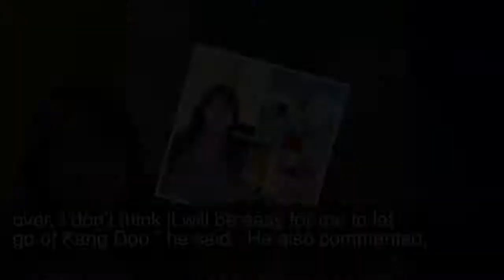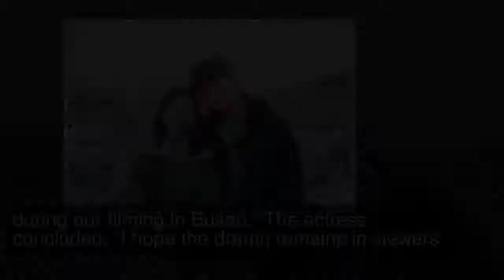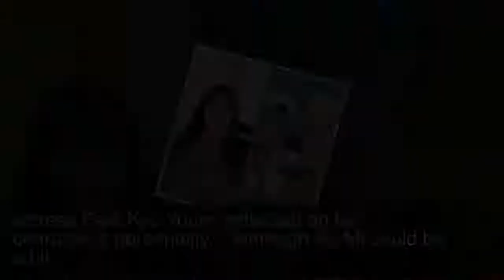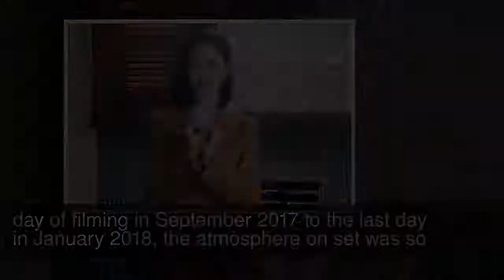“Just Between Lovers” Cast Takes Nostalgic Look Back Ahead Of Finale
Before the drama’s finale on January 30, the cast of JTBC’s “Just Between Lovers” said their goodbyes and took a fond look back at their experiences during filming.